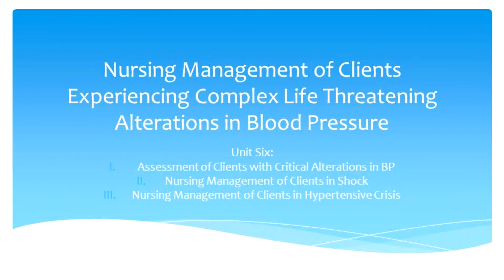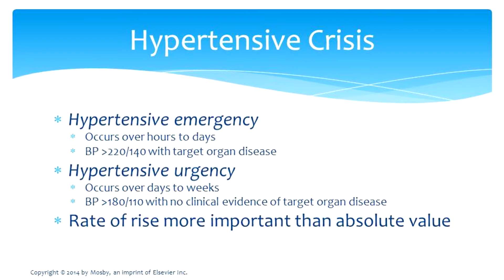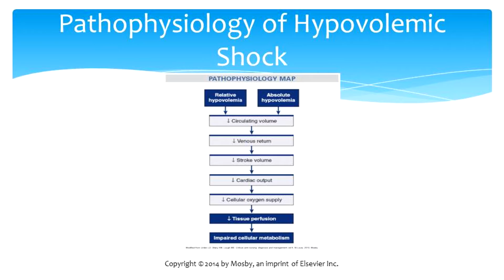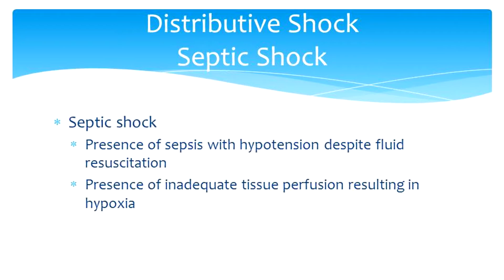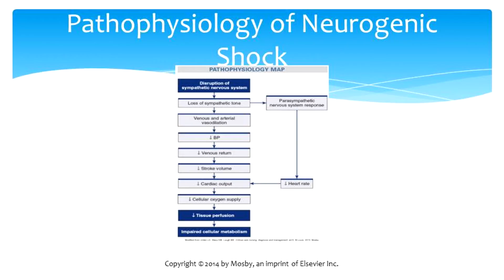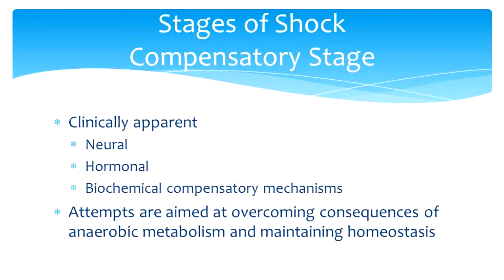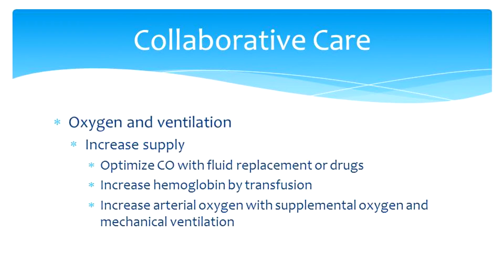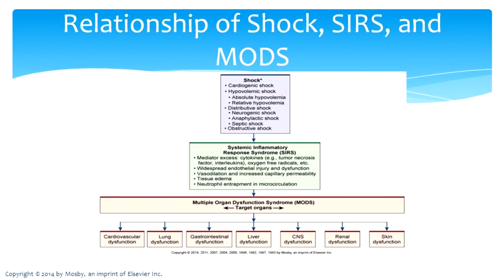Life Threatening Alterations in Blood Pressure: Shock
Chesapeake College's nursing instructor Sedonna Brown lectures on the symptoms, pathophysiology, treatment, causes, and prevention of the many types of shock that future nurses will encounter.